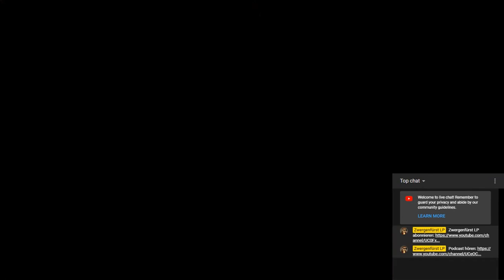HARVEYS NEUE AUGEN #03 * Termiten suchen ein zuhause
Harveys neue Augen Part 3 Termiten suchen ein zuhause